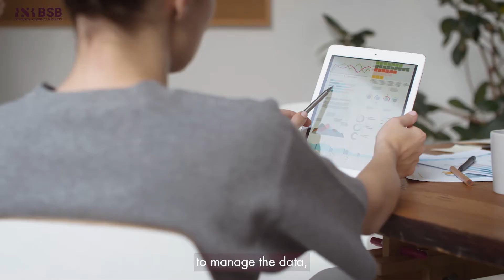MSc Data Science & Organisational Behaviour - Program overview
Our MSc Data Science & Organisational Behaviour: a one-year programme to master big data, presented by its director, Angela Sutan.